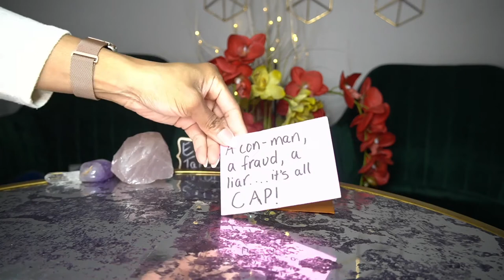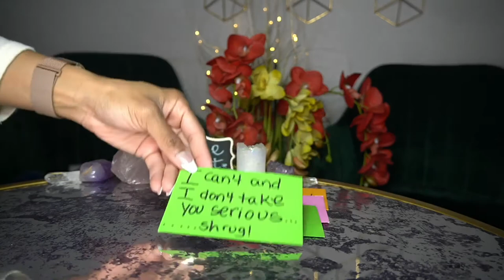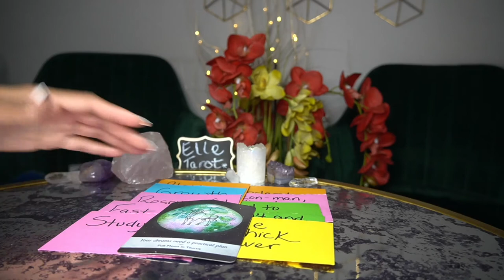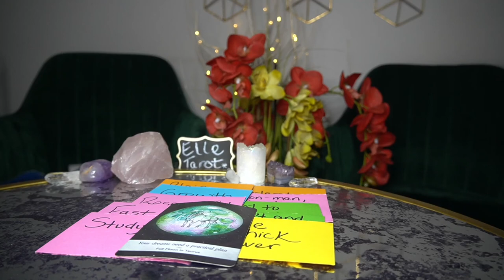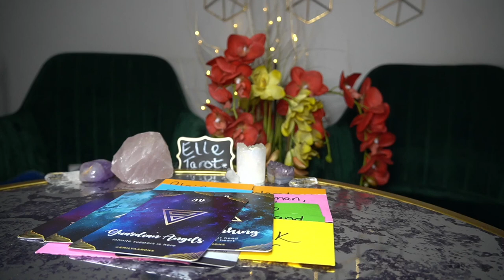LIBRA FEB '22 I SEE DOLLAR SIGNS IN YOUR EYES $$$$